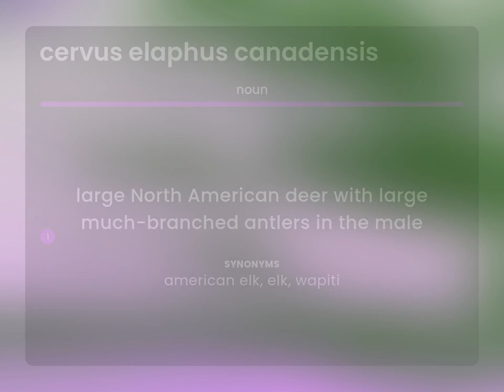Cervus elaphus canadensis • CERVUS ELAPHUS CANADENSIS definition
CERVUS ELAPHUS CANADENSIS in the dictionary

Susan Miller (2023, May 14.) What is Cervus elaphus canadensis?